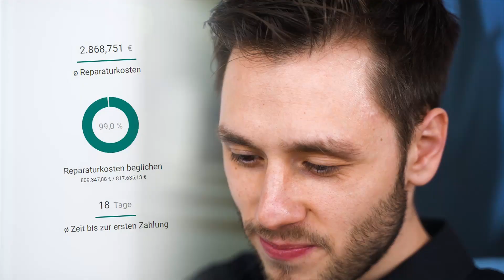Illegales Rennen: Mit 200 km/h auf dem Seitenstreifen!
Ein 23-Jähriger hat auf der Autobahn 44 in Richtung Dortmund einen Streifenwagen des Hauptzollamts mit rund 200 Kilometern pro Stunde und auf dem Seitenstreifen überholt. Rechtsanwalt Christoph Reuter erklärt, warum auch bei Alleinrennen der Straftatbestand des illegalen Kfz-Rennens erfüllt ist und was auf dem Standstreifen erlaubt ist und was nicht.
Aktuelle Artikel zu Neuigkeiten rund um Auto, Verkehr und Versicherung gibt's in unseren Magazinen und

Kontaktdaten für Anfragen:
Christoph Reuter
Rechtsanwalt
Leiter Kanzleiniederlassung Köln und Koblenz
Kanzlei Voigt Rechtsanwalts GmbH - Niederlassung Köln
Siegburger Straße 203
50679 Köln

Wir sind Ihre Experten im Verkehrsrecht
Auto- und Verkehrsrecht sind Spezialistensache

Zu unserer Zielgruppe gehören Privatmandanten und Geschäftsmandanten, die von uns als Verkehrsrechtsexperten bei allen Rechtsfragen rund um Auto und Straßenverkehr beraten und vertreten werden.

Eine exzellente Rechtsberatung und ein kompetenter Service haben uns zu dem gemacht, was wir heute sind: eine erfahrene und deutschlandweit an über 25 Standorten präsente Rechtsanwalts GmbH.

In Deutschland sind wir als Team mit etwa 300 Mitarbeitern für Sie da. Jedem einzelnen Standort steht ein besonders erfahrener Rechtsanwalt als Niederlassungsleiter vor, der gemeinsam und in Absprache mit der Geschäftsführung den Standort verantwortlich leitet. Insgesamt beschäftigen wir an allen Standorten mehr als 90 Rechtsanwältinnen und Rechtsanwälte, u. a. Fachanwälte für Verkehrsrecht, welche allesamt speziell auf dem Gebiet des Verkehrsrechts erfahren sind. Die Mandanten profitieren davon. Mehrere 10.000 Fälle im Jahr spiegeln das wider. Qualität heißt für uns, Ihnen aus Erfahrung beste Rechtsberatung zu bieten. Ein hoher Spezialisierungsgrad, ständige Weiterbildung, ein eigenes Vertriebs-Team, der Einsatz modernster Technik sowie unser standortübergreifendes Wissensmanagement gewährleistet unsere hervorragende Dienstleistung.

Die Kanzlei Voigt Rechtsanwalts GmbH ist Kooperationspartner der ETL-Rechtsanwälte und gehört zur ETL-Gruppe, die Steuerberater, Rechtsanwälte, Wirtschaftsprüfer, Unternehmensberater und Finanzdienstleiter vereint. Die ETL-Gruppe ist an mehr als 870 Standorten europaweit aktiv.

Einsteigen. Losfahren. Ankommen!
Starten Sie Ihre Karriere noch heute. Werden Sie Teil unseres großen Teams und unterstützen Sie uns in vielen Bereichen.

Bildnachweis: Pixabay/PublicDomainPictures